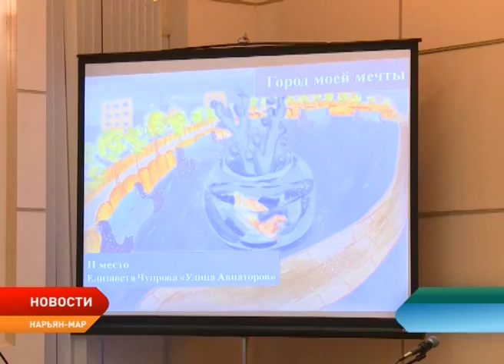Нарьянмарцы нарисовали город своей мечты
Еще одним мероприятием, прошедшим в рамках проекта «Формирование комфортной городской среды» стал конкурс «Город моей мечты». Его итоги подвели в мэрии Нарьян-Мара. На торжественную церемонию награждения собрались творческие коллективы и неравнодушные горожане. На конкурс они представили свои проекты благоустройства различных микрорайонов Нарьян-Мара.